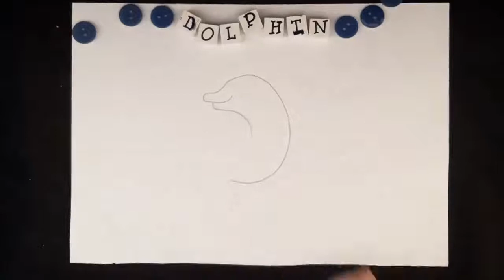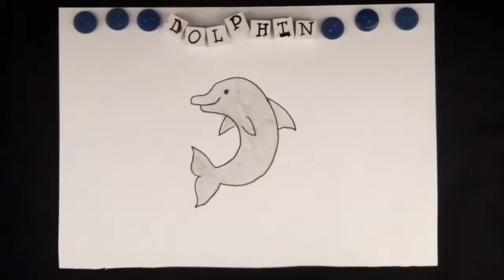How to draw a Dolphin 🐬 كيف نرسم دولفين 🐬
Hello Kids World,
Here our channel for creative interesting Drawings for every kid.
Simple Drawing for every Hand.
Let's surprise the world with young Creative Kids !